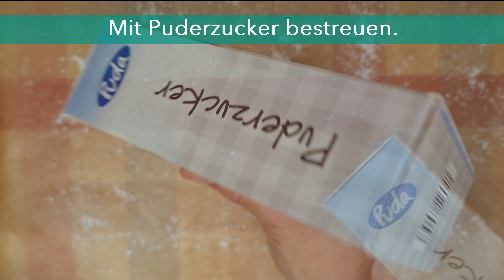Kürbisrolle – Ein Herbstdessert, perfekt für Weihnachten!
Die Kürbisrolle ist ein sehr beliebtes Dessert im Herbst, hat aber durch die im Rezept verwendeten Gewürze einen weihnachtlichen Touch.

Dieses Dessert wurde mit mir von meiner lieben Freundin Elena geteilt, sie ist eine Mexikanerin, die in Köln lebt, ursprünglich aus Südmexiko. Elena hat eine großartige Würze und umfangreiche Kenntnisse der mexikanischen Küche.

Dieses Rezept wollte ich diese Saison mit euch teilen, da es meiner Meinung nach auch das ideale Dessert für unser Weihnachtsessen ist! wer isst nicht gerne Kürbisse!?

Findest du dieses Dessert nicht super einfach und lecker? Vergiss nicht, mir in die Kommentare zu schreiben.

Vielen Dank Elena!

❗Arre❗

(-Zutaten-)

- 1.2 K Hokkaido Kürbis
- 1 TL Bourbon-Vanille Aroma
- 15 g Lebkuchengewürz
- 128 g Weizenmehl
- 192 g Zucker
- 16 g Backpulver
- 4 Eier
- 1 pn Salz
-  ½ Tass Puderzucker
- 330 g Philadelphia
- Butter

Ich lade Sie ein, den Kanal meines Freundes Latin Food Craft zu besuchen! Sie werden von ihren Rezepten und Videos überrascht sein!

Mexikanischen Tortillas in Europa!

Woher bekommen mexikanische Zutaten bequem von zu Hause aus?

Berlin
Taco-Tales El Mercado